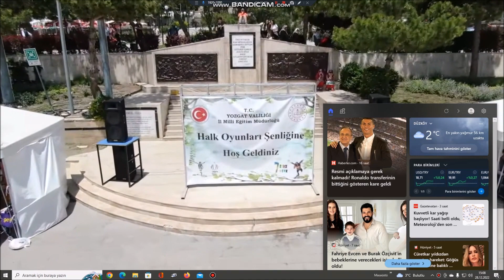SEYMENLER GÖSTERİSİ ( YOZGAT KANUNİ SULTAN SÜLEYMAN ÖZEL EĞİTİM MESLEK OKULU )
8 HAZİRAN 2022 TARİHİNDE YAPILAN YOZGAT HALK OYUNLARI ŞENLİĞİ GÖSTERİSİDİR )